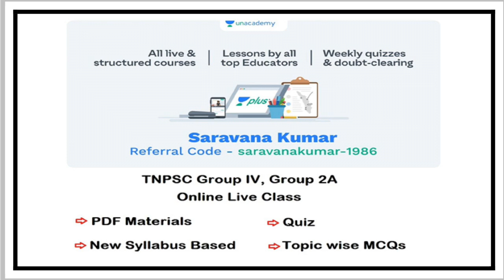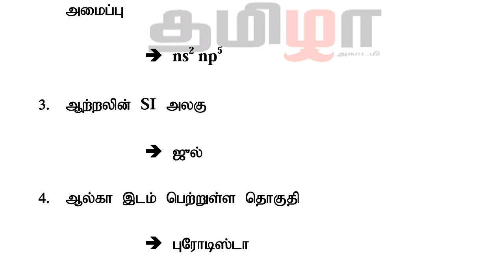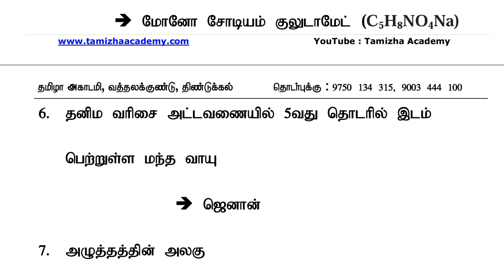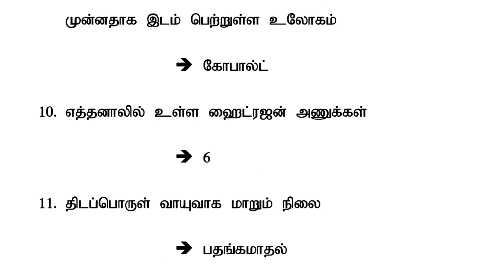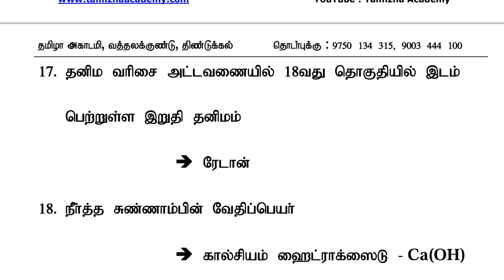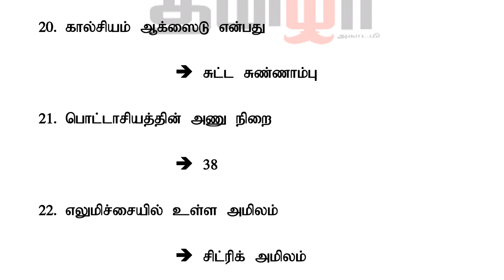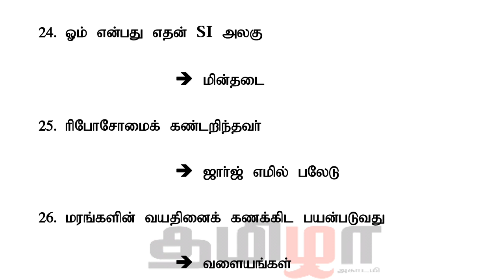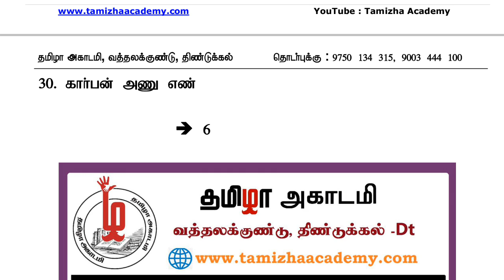RRB LEVEL 1/ NTPC SCIENCE ONE LINER - 1 -DOWNLOAD PDF TAMIZHA ACADEMY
RRB LEVEL 1/ NTPC SCIENCE ONE LINER - 1 -DOWNLOAD PDF   TAMIZHA ACADEMY (PDF)